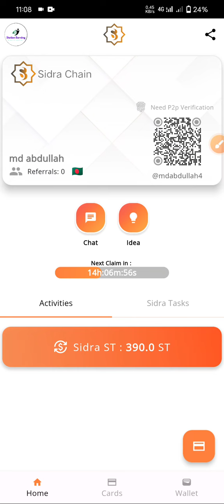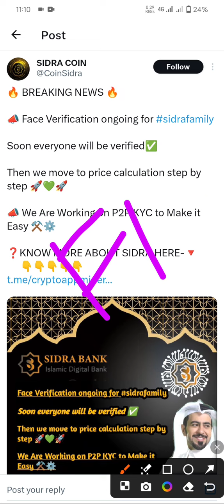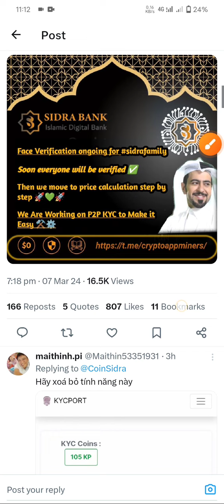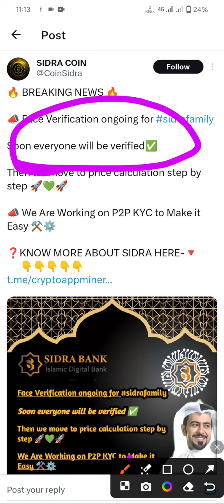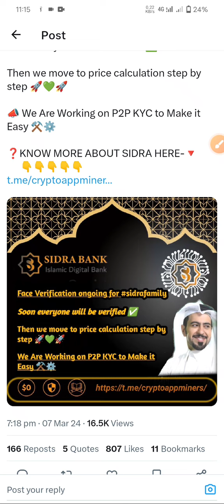Sidra Bank Face Verification | Sidra Bank P2P Verification Easy | Sidra Bank Update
Sidra Bank Good News MainNet Soon | Sidra Bank Update CEO | Sidra Bank P2P | মেইননেট চলে আসতেছে

New Account Create Link

Sidra Bank Security Password | Sidra Bank Update | Sidra Bank Wallet Secured  ওয়ালেট এর পাসওয়ার্ড

 Bank New Apps Update | Sidra Bank Apps | Sidra Bank নতুন অ্যাপস আসতেছে | সিদরা অ্যাপস আসতেছে

Sidra Bank Apps Finally Updated | Sidra Bank Browser Mining Off Apps Mining Available | Sidra Bank
Sidra Bank P2P KYC Not Open | Sidra Bank P2P KYC | Sidra Bank Update | কেন ভেরিফিকেশন আসিনি

Sidra Bank Listing Bainace | Sidra Bank Update | Sidra Bank P2P KYC | Sidra Bank P2P Verification

Sidra Bank Mining Off | Sidra Bank P2P KYC Verification | ছিদ্রা ব্যাংক মাইনিং অফ পিটুপি ভেরিফিকেশন

Sidra Bank Apps Play Stor Update | Sidra Bank Play Stor | ছিদ্রা ব্যাংক আপডেট আসছে গুগল প্লে স্টোরে

Sidra Bank P2P KYC Verification | Sidra Bank Apps Installed | ব্যাংকের ভেরিফিকেশন ও অ্যাপস ইনস্টল

Sidra Bank Phase 1 KYC | Sidra Bank update KYC | ছিদ্রা ব্যাংকে কিভাবে প্রথম কেওয়াইসি করবেন

সিদরা ব্যাংকের ফেইস কেওয়াইসি ট্রাকিং | সিদরা ব্যাংকের নতুন আপডেট | ছিদ্রা ব্যাংকে পিটুপি করবেন

Sidra Bank Face Tracking & P2P Verify | Sidra bank update | Sidra Bank Update | Sidra Mining news

Sidra Bank P2P KYC Verification Soon | Sidra Bank P2P KYC | Sidra Bank ভেরিফিকেশন কখন আসবে বিস্তারিত

Sidra Bank P2P Verification | Sidra Bank KYC Updated | সিদরা ব্যাংকে কিভাবে পিটুপি কেওয়াইসি করবেন

Sidra Bank Price Perdition | Sidra Bank Update P2P KYC | Sidra Bank প্রাইজ পিটিশন চলতেছে

Sidra Bank Update P2P Verification Is Ready | Sidra Bank Update | ছিদ্রা ব্যাংকের পিটুপি কেওয়াইসি

Sidra Bank P2P Update | Sidra Bank Update Today | Sidra Bank Price Calculation | Sidra Mining News

Sidra Price Perdition | ছিদরা টোকেনের দাম কত হবে | মাইনিং বন্ধ থাকলে পেমেন্ট পাবেন না | Sidra bank

Sidra Bank Card Soon | Sidra Bank Wallet Complete | MainNet Soon | P2P Verification Coming Soon

Sidra Bank MainNet Testing | Sidra P2P  Verification | ছিদরা টেস্টিং চলতেছে মেইননেট - পিটুপি আসতেছে

Sidra Bank Update Markets Down Problem | ছিদ্রা ব্যাংক লিস্টিং হবে কিন্তু মার্কেট ডাউন - এইজন্য দেরি

Sidra Bank Last Update | সিদরা সর্বশেষ আপডেট | সিদরা কারা কারা পেমেন্ট পাবেন কারা কারা পাবেন না

Sidra Bank কিভাবে বাই সেল করবেন | Sidra Bank New Update Buy Sell | সিদরা কিভাবে কি করবেন | Sidra new

Sidra Bank Important Update | সিদরা ব্যাংকের গুরুত্বপূর্ণ আপডেট আসছে | Sidra Bank মিস করবেন না কেহই

ছিদ্রা ব্যাংক
ছিদ্রা কয়েন
ছিদ্রা কিভাবে ভেরিফিকেশন করব
ছিদ্রা কিভাবে কেওয়াইসি করব
ব্যাংকের নতুন নিউজ
ছিদ্রা ব্যাংকের তথ্য
ছিদরা ব্যাংকের কিভাবে ভেরিফাই করব
ছিদ্রা কখন লঞ্চ হবে
ছিদ্রা ইউটিউব চ্যানেল
 ইসলামিক কয়েন
ছিদ্রা কবে লিস্টিং হবে
ছিদ্রা ব্যাংক সম্পর্কে ধারণা
ছিদ্রা কয়েন নিয়ে আলোচনা
Sidra ব্যাংক নতুন আপডেট
কয়েন লিস্টিং

sidra bank
is sidra bank mining legit
sidra bank login
kycport sidra bank
sidra bank news
sidra bank mining login
1 koin sidra bank berapa rupiah
1 coin sidra bank berapa rupiah
berita sidrap bank
sole banking vs multiple banking
sidra bank islamic digital bank
when sidra bank will be launched

create sidra bank account
coin sidra bank
coinmarketcap sidra bank
create sidra bank